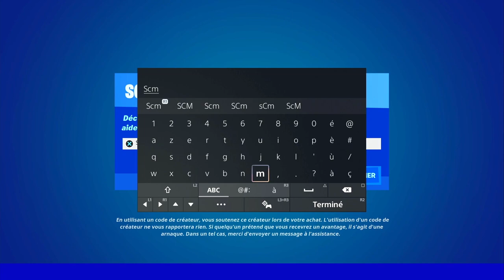ACCOMPLIR UN CONTRAT FORTNITE, ASTUCE EMPLACEMENT TABLEAU DES CONTRATS FORTNITE CHAPITRE 3 SAISON 2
▬▬▬▬▬▬▬ • BIENVENUE 😍 • ▬▬▬▬▬▬▬

▬▬▬▬▬▬▬ • PARTENAIRES 💪 • ▬▬▬▬▬▬▬

👉StealthGamer:
"SOISCOOLMEC"
"STRIKESOISCOOL"

TikTok "SoisCoolMecYTB"
👻Snapchat "soiscoolmec"

.▬▬▬▬▬▬▬ • TOP DON 💰 • ▬▬▬▬▬▬▬

▬▬▬▬▬▬▬ • MUSIQUE OUTRO 🎵 • ▬▬▬▬▬▬▬